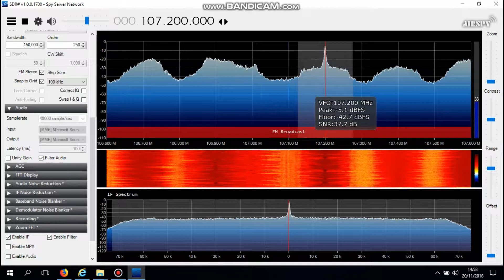Spy Server Network test 1 Italy FM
SDR# Spy Server Network test1. Remote receiver located in Italy.
FM band.